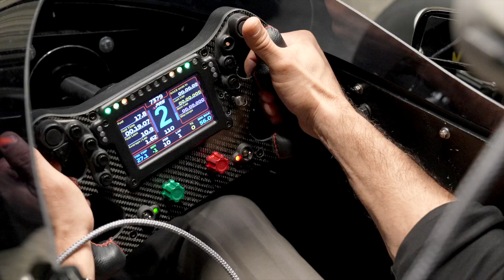Soft opening | 26/09 | Ricardo Almeida Studio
Confira os melhores momentos do Soft opening Ricardo Almeida Studio que aconteceu no dia 26/09